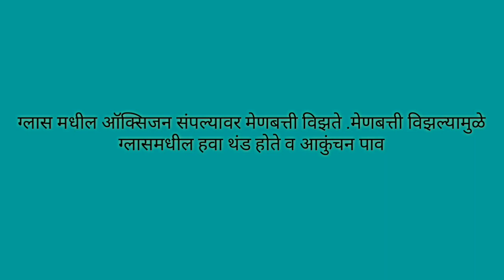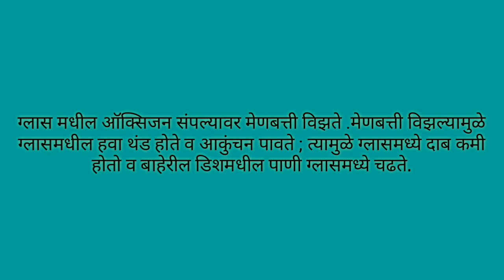Science Experiments | oxygen buena | candle burn in present of oxygen | water climb in v glass.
Simple and low cost science experiment activity .
You can see another simple science experiments.